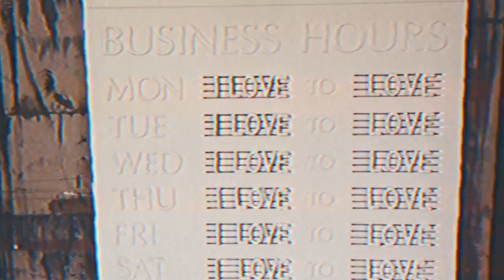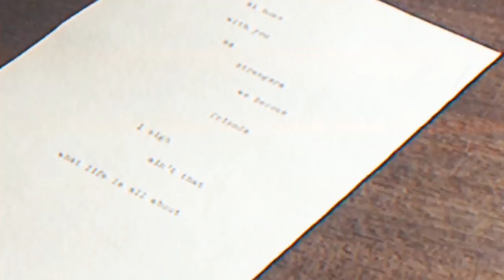My Place: Cleo Wade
Instagram-era poet Cleo Wade invites us into her New York apartment to talk about rug dealers, a James Baldwin candle, and the power of positive thinking.